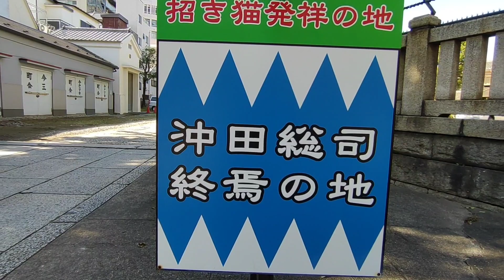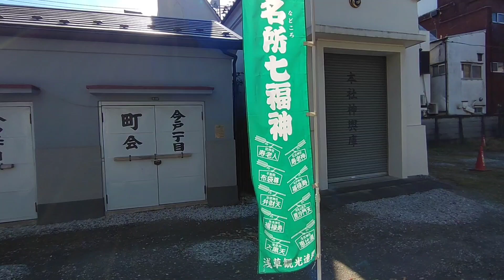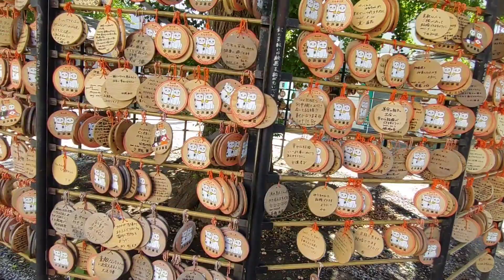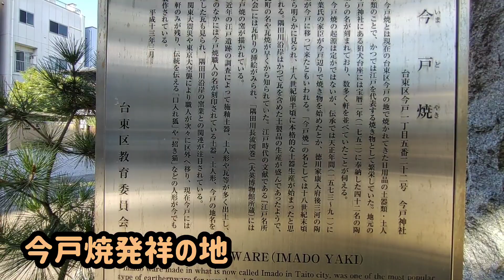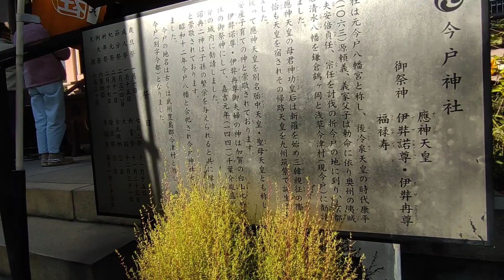縁結びの奥浅草 今戸神社 2021年10月24日撮影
台東区今戸の今戸神社の参拝です。奥浅草とも呼ばれていますが、浅草のすぐ隣の町です。福禄寿もお祀りされていて、浅草名所七福神の一ヶ所になります。又、縁結びの御利益でも知られています。招き猫発祥の地という事で境内アチコチに招き猫の像があります。

楽曲　眠気には勝てない
作者　松浦洋介さん

楽曲　感じるハピネス
作者　こばっとさん